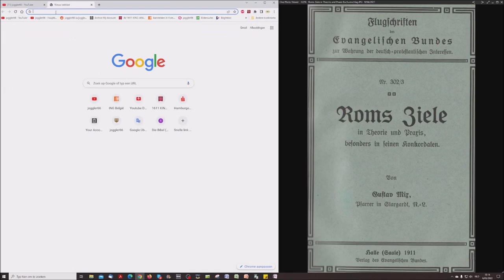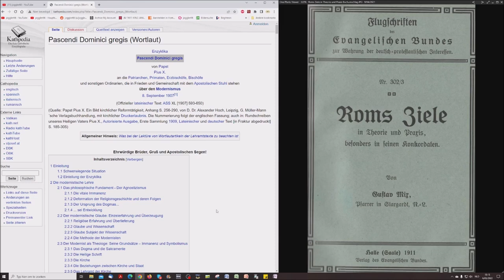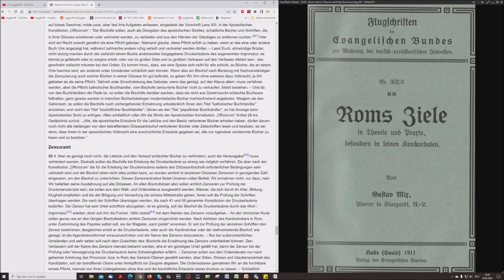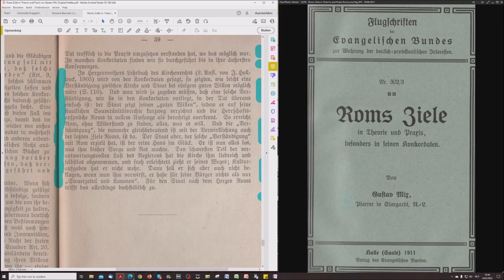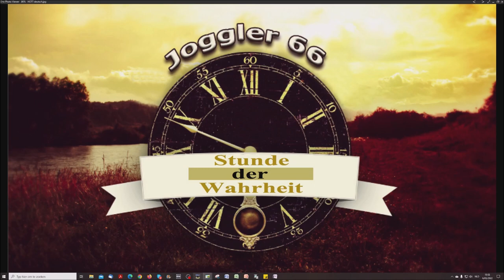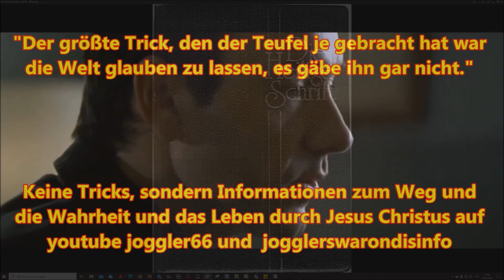Roms Ziele in Theorie und Praxis # 13: Abschluß, Oder Doch Nicht?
Ziel der Kirche ist die Vernichtung der Staatsschulen. Ratio Studiorum.

„Zur Freiheit der Kirche gehört die Beherrschung des gesamten Schulwesens von der Volksschule bis zur Universität ebenso wie das Recht Wissenschaft zu zensieren und das Bücherverbot im Zaum zu halten.“

„Eine Mischehe zwischen Evangelischen und Katholiken nach § 111 BGB, entsprechend dem kanonischen Recht, das keine Ehescheidung kennt, ist unlöslich.“

Jeder Mensch stellt seinen Glauben in Frage, aber niemand stellt seinen Aberglauben in Frage

Das Konkordat von 1933: der Pakt mit dem Teufel

Reichskonkordat Deutschland von 1933:
Artikel 1
„Das Deutsche Reich gewährleistet die Freiheit des Bekenntnisses und der öffentlichen Ausübung der katholischen Religion.
Es anerkennt das Recht der katholischen Kirche, innerhalb der Grenzen des für alle geltenden Gesetzes, ihre Angelegenheiten selbständig zu ordnen und zu verwalten und im Rahmen ihrer Zuständigkeit für ihre Mitglieder bindende Gesetze und Anordnungen zu erlassen."
Nicht vergessen, heute noch gültig...

Römisch Katholische Grundeinstellung:

"Wo wir in der Minderzahl sind, beanspruchen wir die Freiheit nach euren Grundsätzen: wo wir die Mehrheit haben, versagen wir sie euch nach unseren religiösen Überzeugungen"

Der Glaube der Kirche (Tridentinische Ehe S. 466 ff)
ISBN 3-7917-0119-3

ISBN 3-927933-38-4